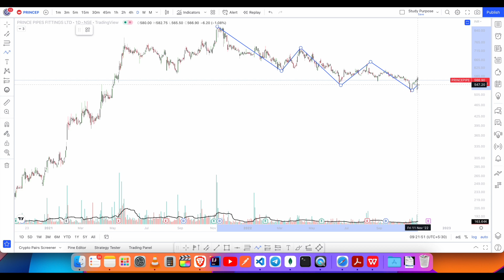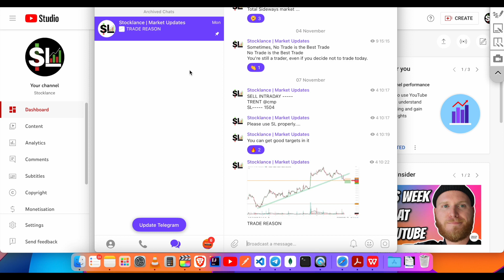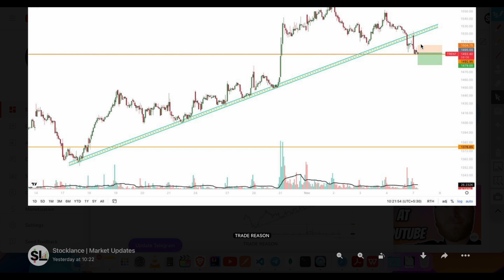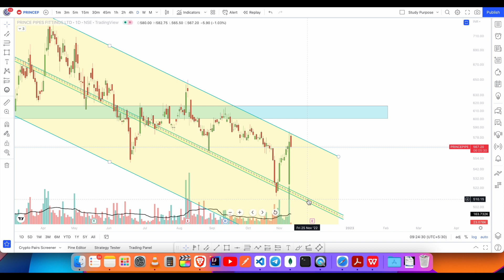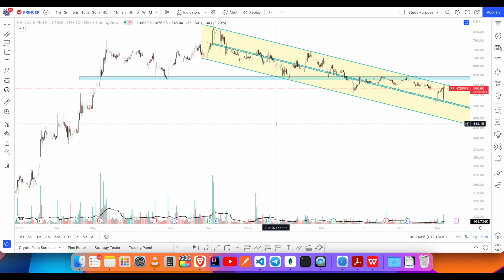PRINCE PIPES SHARE NEWS || PRINCE PIPES SHARE LATEST NEWS || PRINCE PIPES SHARE TARGET - STOCKLANCE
Join this telegram channel for Market Updates ↓↓↓
(if above is not opening)

Best Budget Laptop for Trading
Laptop I use

Book I prefer must to read—
Best Book for Trading Discipline
Think And Grow Rich Book
The Power of Your Subconscious Mind

Prince pipe share news today
Prince pipe latest news today
Prince pipe q2 result
Prince pipe q2 result 2023
Prince pipe share q2 result
Prince pipe share result
Prince pipe stock result
Prince pipe share latest news today
Q1 result today
Prince pipe q2 result 2022
PRINCE PIPE SHARE LATEST NEWS
PRINCE SHARE
PRINCE STOCK
PRINCE PIPES SHARE ANALYSIS
PRINCE PIPES SHARE
PRINCE PIPES SHARE PRICE TODAY
PRINCE PIPES SHARE FUNDAMENTAL ANALYSIS
PRINCE PIPES SHARE FUNDAMENTAL
PRINCE PIPES STOCK ANALYSIS
PRINCE PIPES STOCK
PRINCE PIPES STOCK NEWS
PRINCE PIPES SHARE NEWS
PRINCE PIPES SHARE NEWS TODAY